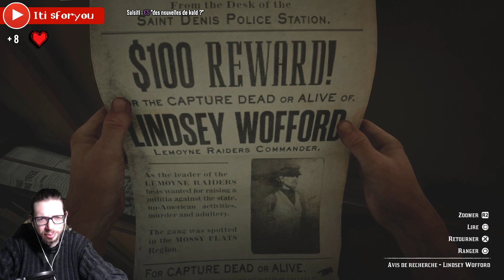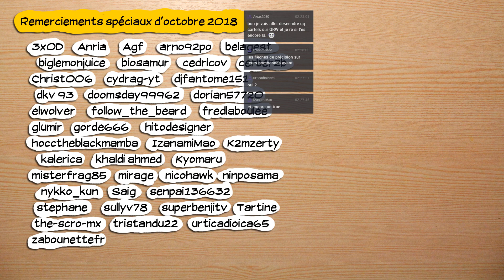🔴🎮 Red Dead Redemption 2 - ps4 - 38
Obtention du jeu : Acheté (jeu) et cadeau de Celtes (console)